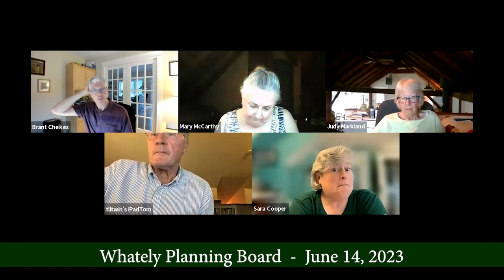Whately Planning Board - June 14, 2023